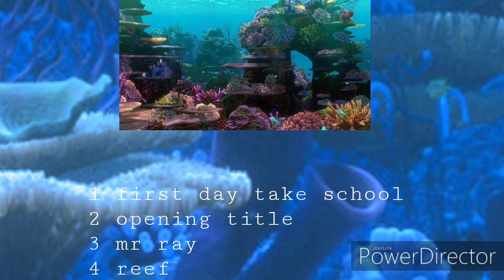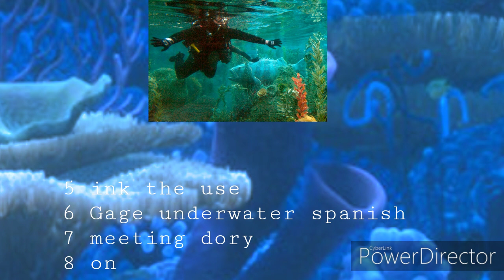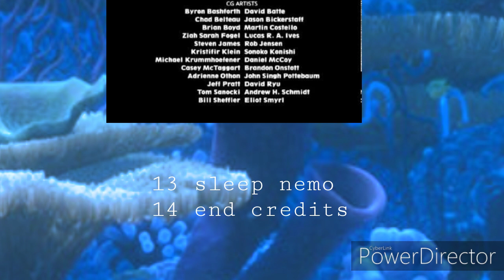Finding nemo discs 2 disc 1 dvd menu